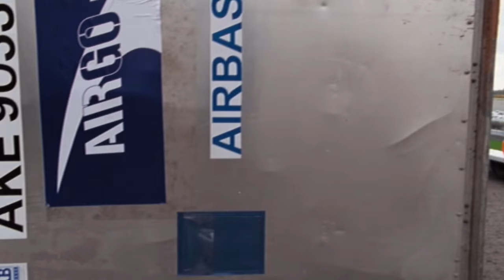Primeval: Series 3 - Episode 4 - Connor's Close Encounter with a Giganotosaurus (2009)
As the Giganotosaurus chases the diversion Connor creates, Connor is left isolated as the predator closes in on him. Connor ends up within seconds of certain death when an unidentified pilot distracts the dinosaur with a helicopter. This Primeval Clip is taken from Primeval: Series 3 - Episode 4 (2009).